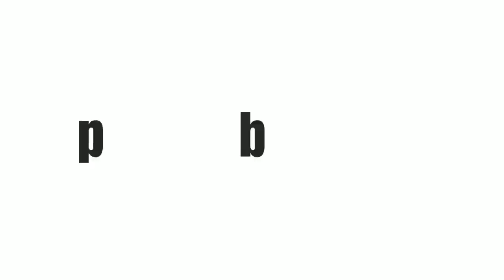2 simple steps for glowing skin@home in telugu||multhani mitti facepack||sravs beauty&home..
2 simple steps for glowing skin in telugu
multhani mitti face pack
get fair skin
sravs beauty & home